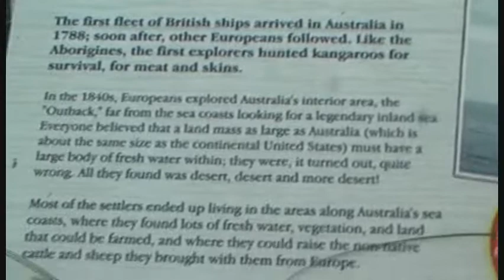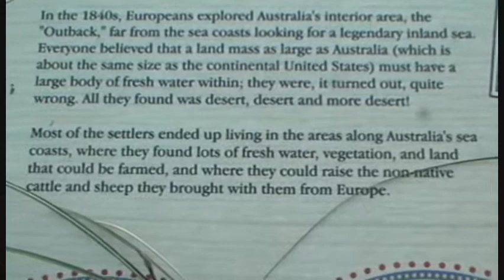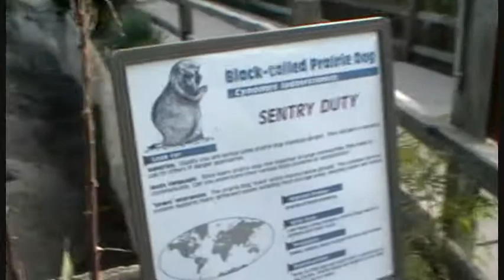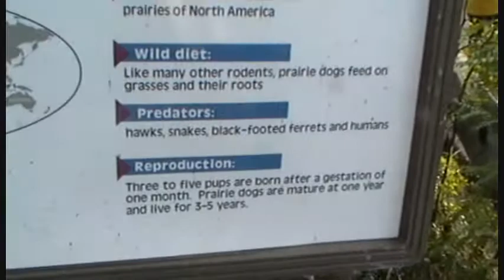A Random Compilation of Zoo Animals:Detroit Zoo-Part 2.wmv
Warning Educational Content and Placards!